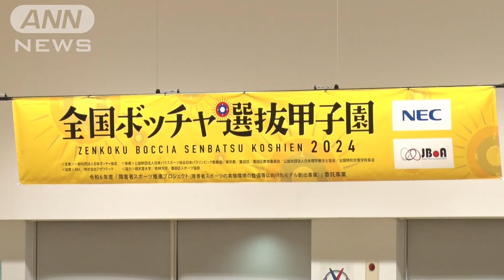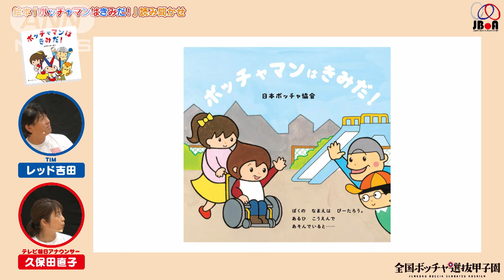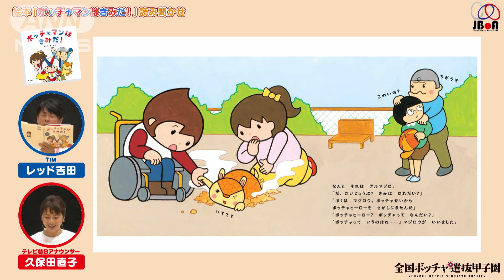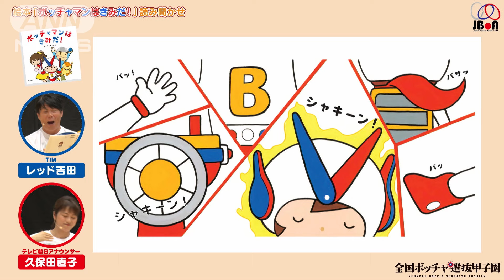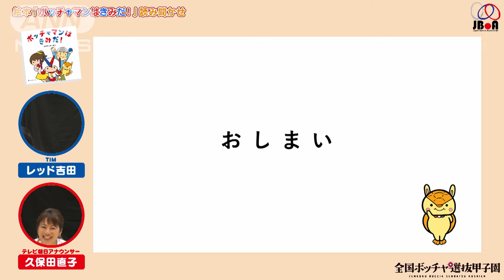全国ボッチャ選抜甲子園 決勝大会ハイライト(2024年8月10日)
パラリンピックの正式種目“ボッチャ”の甲子園決勝大会が東京都・墨田区にて開催されました。この大会では、全国の特別支援学校の中高生がボッチャ日本一を目指して競い合います。全国から予選を勝ち抜いた15校と昨年の優勝校を合わせた16校が決勝大会に参加。

開会式と1試合目には、秋篠宮妃紀子さまが観戦されました。時折質問をしながら熱心に競技をご覧になり、良いショットが決まると拍手で称えられました。

試合の間には、7月に発売されたばかりの“ボッチャ”を題材にした絵本「ボッチャマンはきみだ！」の読み聞かせ会が行われました。テレビ朝日の久保田直子アナウンサーとTIMレッド吉田さんお二人の心のこもった読み聞かせは、会場を盛り上げました。

また、お二人に加え、ボッチャ日本代表 “火ノ玉JAPAN”で東京パラリンピック銀メダリスト高橋和樹選手と唐司あみ選手、予選会に出場した名古屋特別支援学校の生徒の皆さんが2チームに分かれて、エキシビションマッチを開催。トップレベルの選手との交流も行われました。

そして、当日の決勝トーナメントを勝ち抜いた、東京都・府中けやきの森学園「けやっきーず」と千葉県・船橋夏見特別支援学校「なっつみーズ」が決勝戦を戦いました。
第1エンドを2-0で、「けやっきーず」がリードすると、第2エンドで「なっつみーズ」がスーパープレーを連発。大量5得点を獲得して逆転に成功します。「けやっきーず」が第3エンドに1点を取り返して、3-5。最終第4エンドは、大接戦。最後の1球まで分からない展開。最後は、「けやっきーず」が1点を追加するも及ばず、4-5で「なっつみーズ」が初優勝を果たしました。

放送席（決勝）
MC：テレビ朝日　久保田直子アナウンサー
解説：日本ボッチャ協会 強化スタッフ 森裕輔
ゲスト：TIMレッド吉田

結果
優勝：船橋夏見特別支援学校「なっつみーズ」（千葉）
準優勝：府中けやきの森学園「けやっきーず」（東京）
 3位：佐世保特別支援学校「SASEBO BURGERS」（長崎）
 4位：筑波大学付属桐が丘特別支援学校「桐が丘ポローニア」（東京）